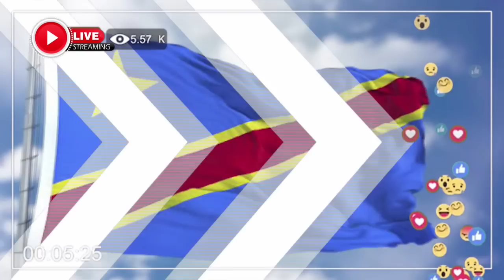MAWA FRANCIS KALOMBO BLOQUÉ KATUMBI ABIMISI PLAN ! CHÉRUBIN PASI